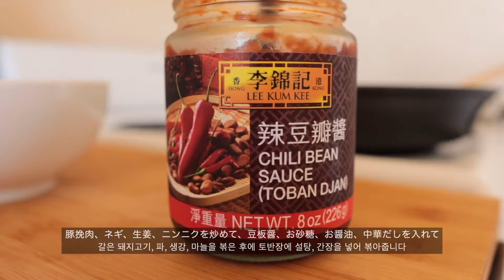Mapo tofu, Basil Pesto Pasta, Cabbage with anchovy and garlic, Strawberry parfait | vlog #8 | SUB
As everyone probably does nowadays, we also cook more often than usual since we have to stay at home and work from home these days.
In this week, we cooked most of meals at home and out of all the meals we cooked, we are sharing these 3 dishes - Mapo tofu, Fujisan pesto pasta and sautéed cabbage with anchovy and garlic.
On top of that, I made one of my favorite dessert - Strawberry parfait with corn flakes!

ステイホーム＆リモートワークになってから、お家でクッキングすることが前にも増して多くなってきました。今週は麻婆豆腐、バジルペストパスタ、キャベツのペペロンチーノを作りました。
大好きなデザートの一つ、ストロベリーパフェにもトライしてみました。コンフレークを入れたのでサクサクで美味しかったです。

재택 근무를 한지 벌써 6개월이 되어가네요. 거의 매일 집에서 식사를 해결하고 있구요. 이번 주에는 3 가지 요리와 디저트 하나를 소개하려 합니다.
마포 두부, 후지산 페스토 파스타, 양배추 무침 그리고 콘플레이크 딸기 파르페